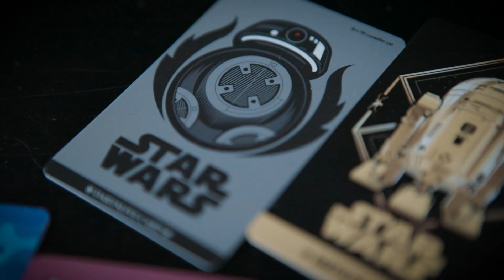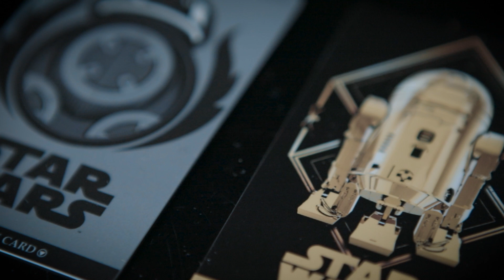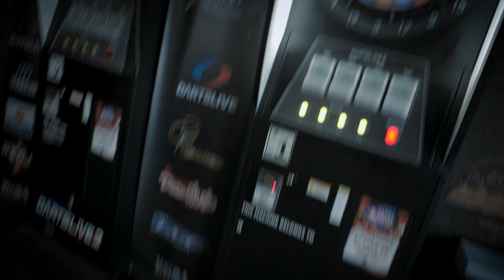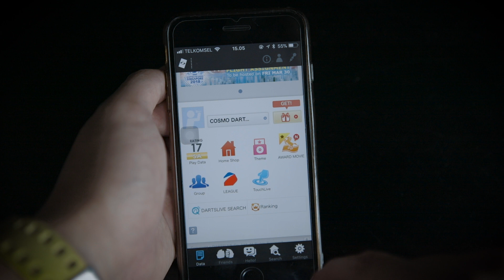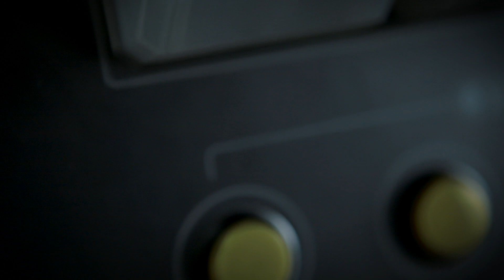Mesin Dart Elektronik DARTSLIVE di Indonesia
10X Your Performance on DARTS by Using My Methodology

Understand the FUNDAMENTAL CONCEPT,
Before you make any change of your technical aspect,
Knowing the reasons behind your every movement is the most powerfull technique!